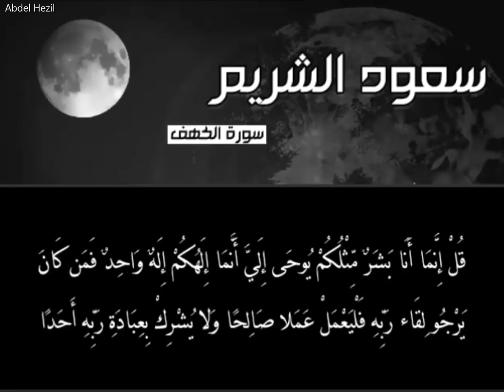ســورة الكهـف | فضـيلة الشيخ سعــود الشـريـم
اللهُم أرحم موتانا وجميع موتى المسلمين آمين يارب العالمين والصلاة والسلام على سيدنا محمد وعلى آله وصحبه أجمعين